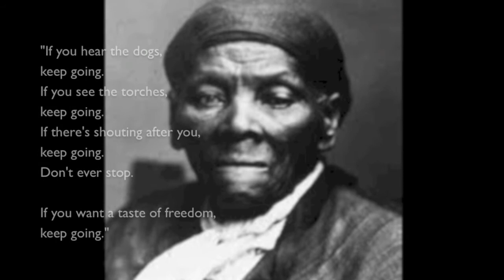Black Moses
Black Moses (Ode to Harriet Tubman) - released on 'The Switch'

Jumping over stones again
Heaven knows
The black Moses delivers
If we should lose the trail
They’ll drag us back to seventh hell

Climb the stairs
You’ll be safe up there she said
Till day is done
Then all aboard the railroad
Grab the hands of a weaker one
It’s on you to outrun the gun

Free

The road’s home
For the next month or more she said
Best move your feet
We live heart beat to beat
The tide says we’ll find our stride
And beat back on the rocks in time

Grab the hand of a weaker one

Free